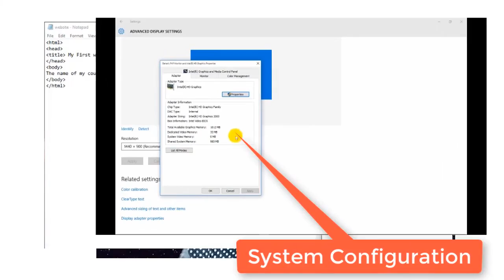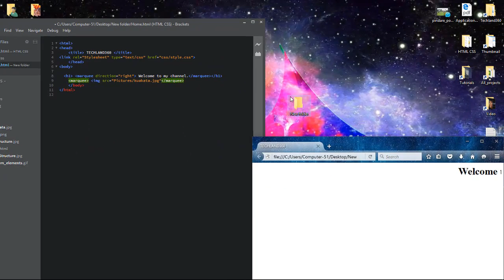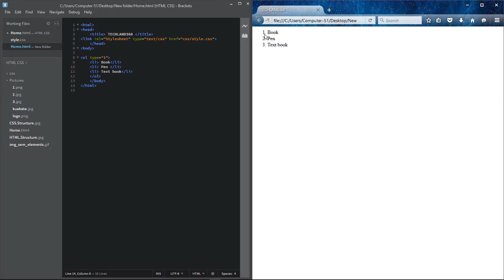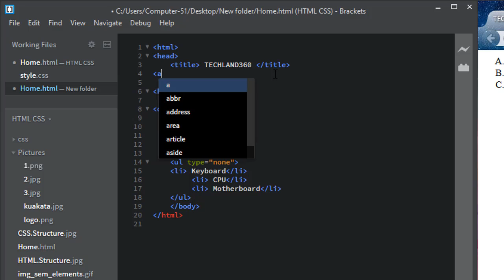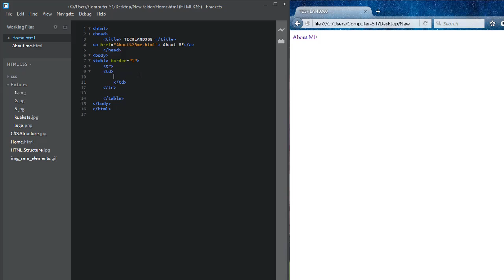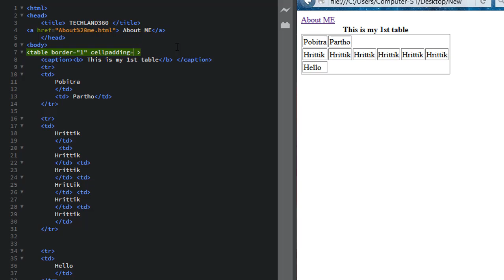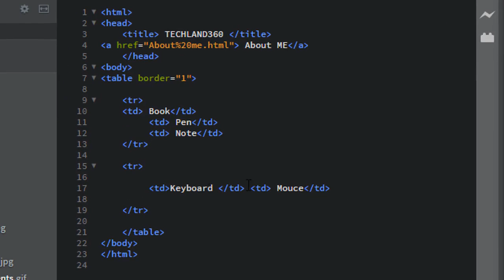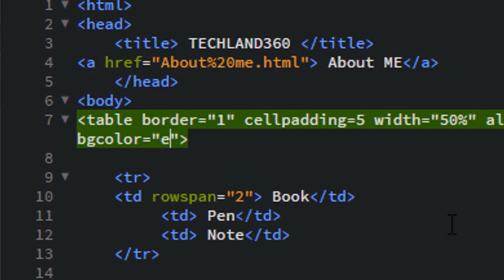HTML Part - 2 in 2019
Hi Guys, welcome back. I'm Pranto from techland360. This video is the second part of HTML5. At first you will need to see the first part. So watch that part Then watch this part. If you have any question just ask in the comment. Do you like my video? Love my channel?